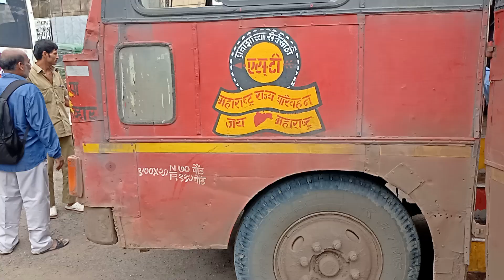Msrtc Thane Station To Jawhar